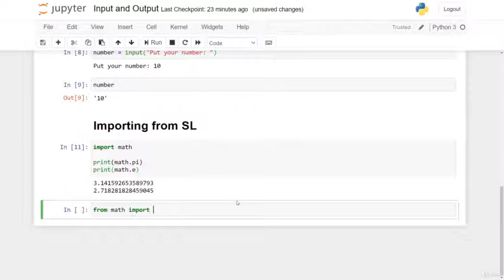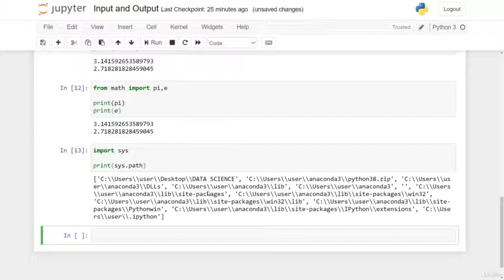Library importing with examples Python programming@25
Basic and Advanced Python concepts to become a Rockstar Python Developer
Python tools, keywords, best Practicing, high level descriptions
All bout Variables, Data Types, Literals, Techniques, Importing and Formatting.
Hands-on different types of Operations, Decision Making and Repetitive execution for sequences
Designing Data Structures
The Design of Functional Programs
Object-oriented design Principles
Files Handling, Modules and its Operations
Scientific computing for Data with NumPy
Data Visualization with Matplotlib and pyplot
Using Databases with Python